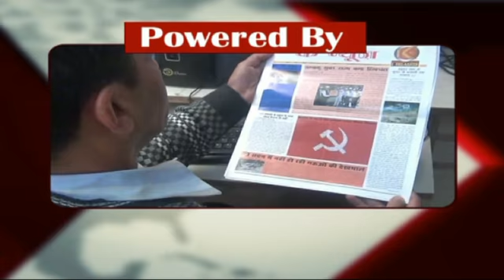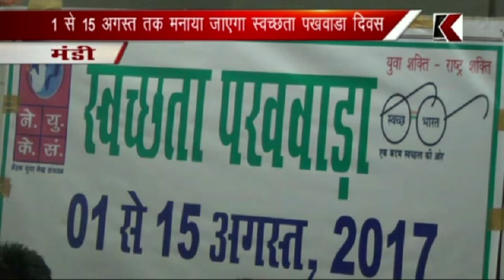K Channel 01.08.2017 Part 2